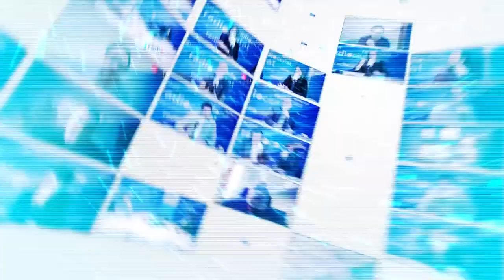Tgn100x100: Entrevista Francesc Seritjol, Setmana Santa 2021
Com serà la Setmana Santa d’aquest 2021? Es podrà celebrar? Com? Per resoldre tots aquest dubtes comptem amb el president de l’Agrupació d’Associacions de la Setmana Santa, Francesc Seritjol.

Parlem de tradició i cultura en un dels grans esdeveniments de l’any a la ciutat i que serà el primer de tants altres que a causa de la pandèmia es veurà afecta, a més, ja per segona vegada.